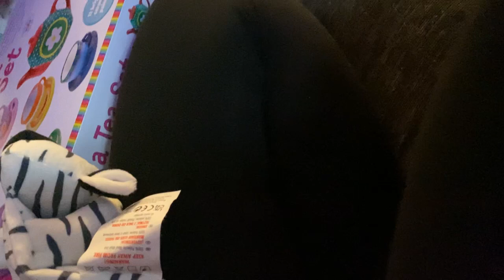Christmas Day | 2022